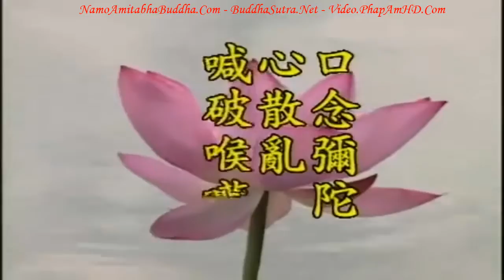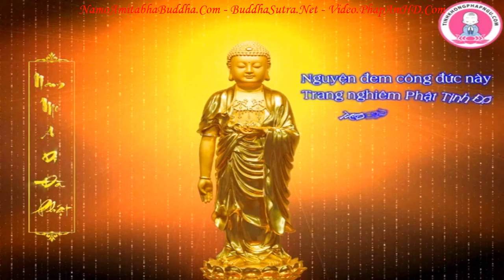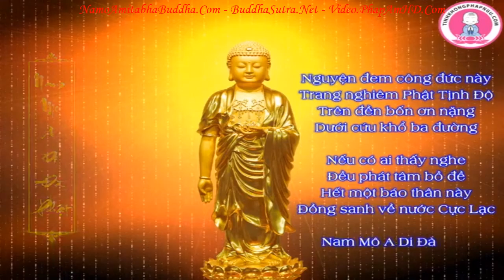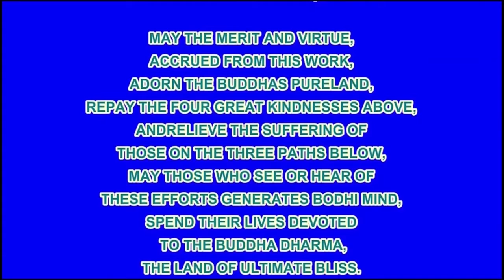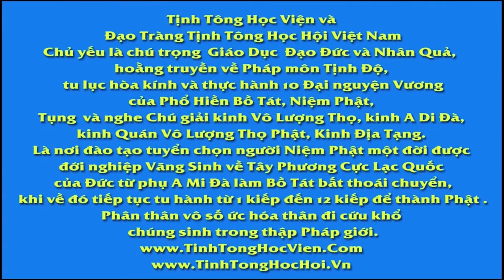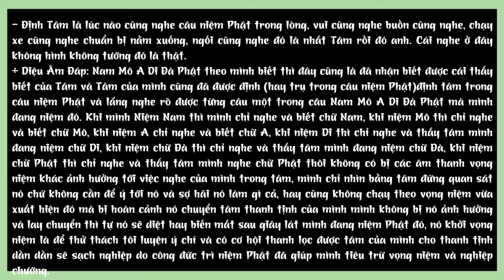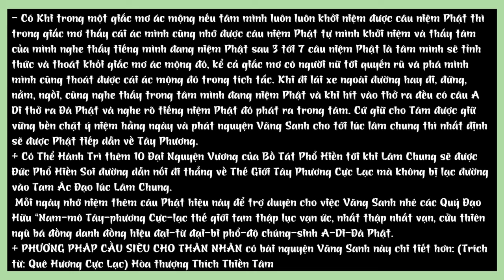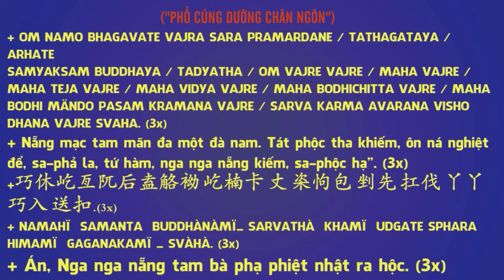Kinh Địa Tạng Bồ Tát Bổn Nguyện tập 99 102 Lão Pháp Sư Tịnh Không R